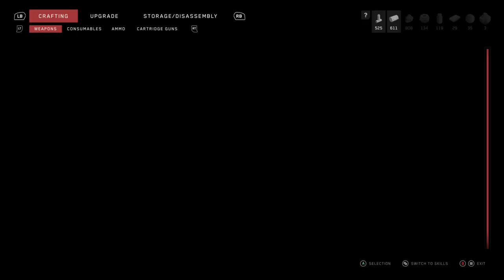Atomic Heart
o